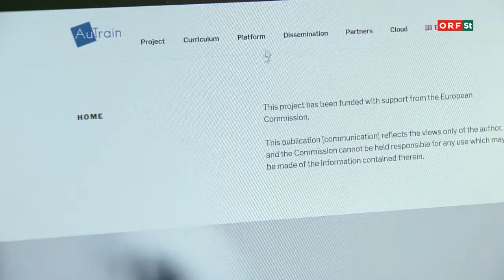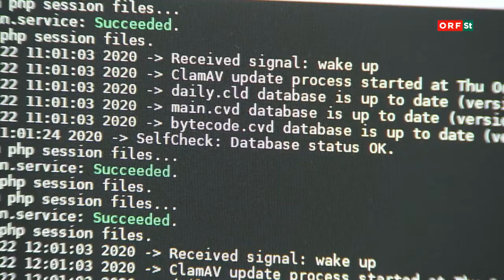Wissenswert: Autismus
Das Projekt AuTrain trägt dazu bei, den notwendigen europäischen Rahmen für die Verbesserung der Situation von Menschen mit ASD – Autism Spectrum Disorder – durch den Einsatz innovativer digitaler Lernlösungen zu fördern.

Weitere Informationen...